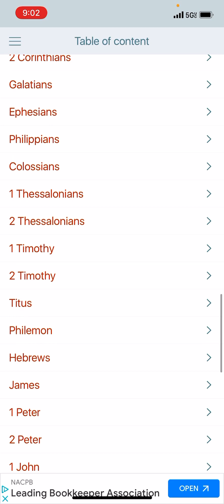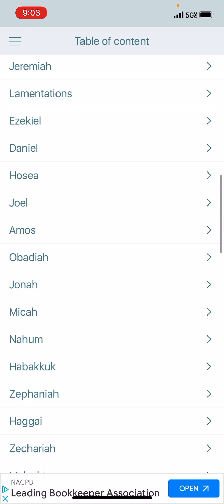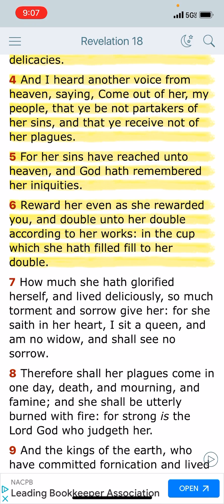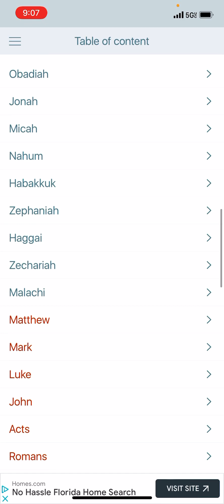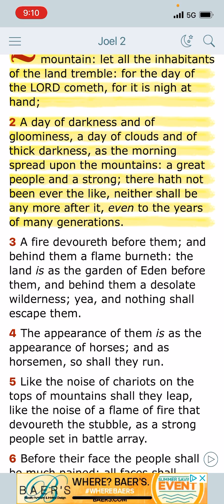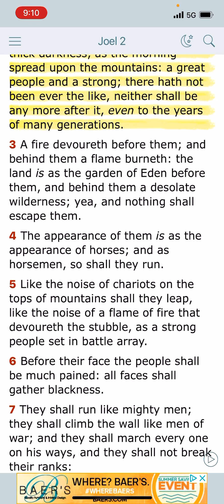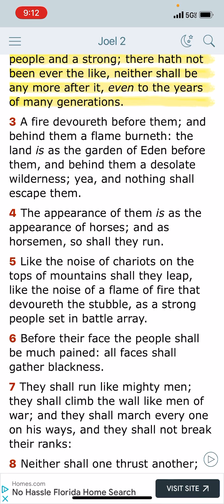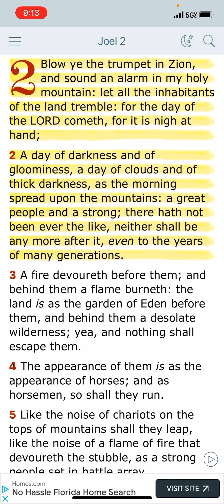COME OUT OF HER MY PEOPLE!!